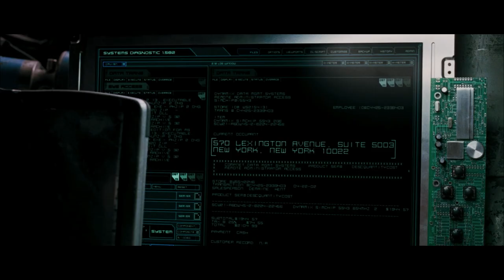Mr & Mrs Smith || worlds most dangerous couple || action movie explained in hindu/urdu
HELLO GUYS WELCOME TO DESI HINDI MEDIA .
HERE WE ENTERTAIN YOU WITH LATEST MOVIES IN HINDI .
WE SUMMARIZE WHOLE MOVIE WITHIN 10-15 MINUTES .
HOPE YOU LIKE OUR LATEST HINDI DUBBED MOVIES.
MOVIES INCLUDES -COMEDY MOVIES . THRILLER MOVIES , ACTION MOVIES , SI-FI MOVIES , ROMANTIC MOVIES , HORROR MOVIES ETC

Details of movie -
John, a construction executive and Jane, a tech support consultant are answering questions during marriage counselling. The couple has been married for five or six years, but their marriage is on the rocks. They talk about how they first met in Bogotá, Colombia claiming to be together to avoid being questioned by Colombian authorities; the two fell in love and got married.

In reality John and Jane are both skilled field operatives and work for separate contract killing firms; they are both among the best in their field and adept at concealing their true profession from the other.

The Smiths live in a large Colonial Revival house in the suburbs keeping up appearances by reluctantly socializing with their "conventionally" wealthy neighbors. Underneath their cover stories, John and Jane balance their marriage which is apparently mundane —after a few years both agree it is becoming dull and suffocating—with their secretive career. After they are both assigned to kill DIA prisoner Benjamin "the Tank" Danz in a prison transfer, they run into each other on the job and the hit is botched.

Danz survives; John and Jane are assigned to kill each other instead. After attempts on each other's lives escalate, the Smiths' conflict ends in a massive shootout which nearly demolishes their home. During a protracted, evenly matched fight, they pull guns aiming at each other's head. John declines to shoot saying that he loves Jane and lays his gun down. Jane discovers that she cannot shoot John either and they spend a passionate night together. The renewed Smith partnership is quickly threatened by their employers who join forces to eliminate the couple.

Eddie, John's best friend and co-worker turns down a bounty of $400,000 for each of them. The Smiths find themselves under attack from an army of assassins. Their pockmarked house is blown up, the Smiths steal their neighbor's minivan, and are able to destroy their attackers' three pursuing armored sedans while they bicker about their fighting styles and personal secrets they have discovered about each other. They meet with Eddie and decide to save their marriage.

The Smiths kidnap Danz from his high-security prison to use as a bargaining chip. He tells them that he is merely bait and an intern hired by each of their employers after they discovered the Smiths were married; his clients hoped the Smiths would kill each other. Discarding each of their contingency plans the two make a last stand together, fending off an assault inside a home decorating store by heavily armed operatives. The film ends with the couple meeting their marriage counselor again; the Smiths say their marriage is thriving.